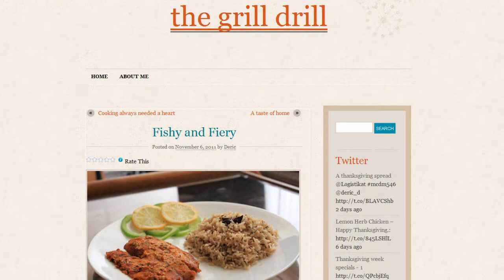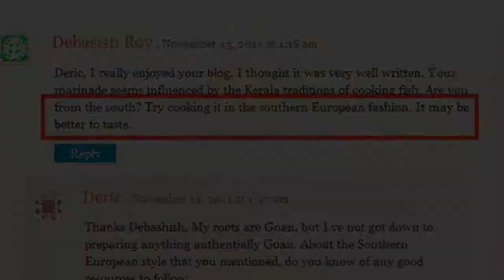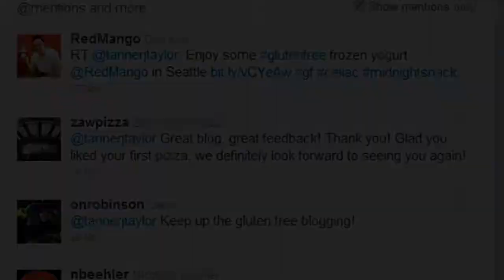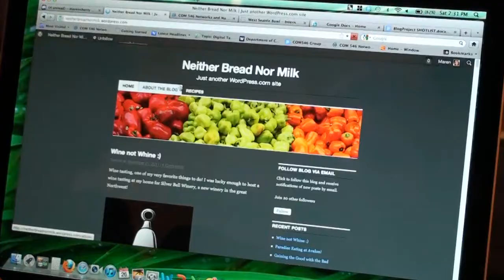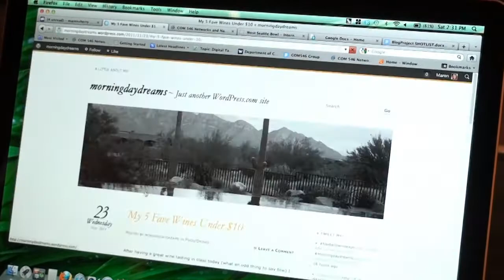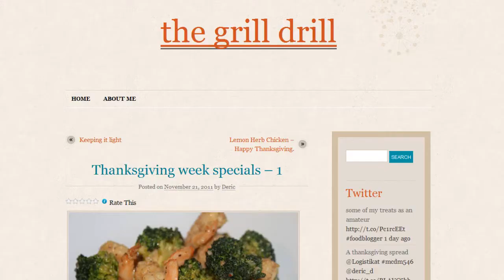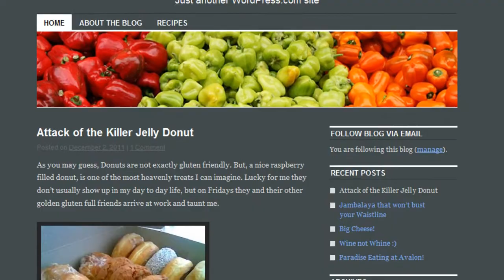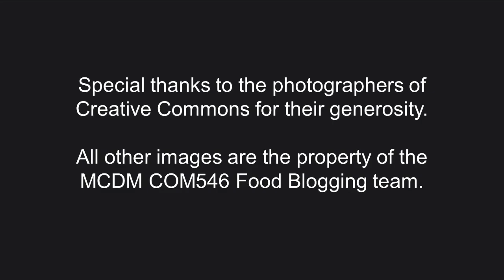Conscientious Consumption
This video is about four bloggers changing the way they interact with food and consuming more conscientiously.

Special thanks to the photographers of Creative Commons for their generosity. All other images are the property of the the food bloggers.